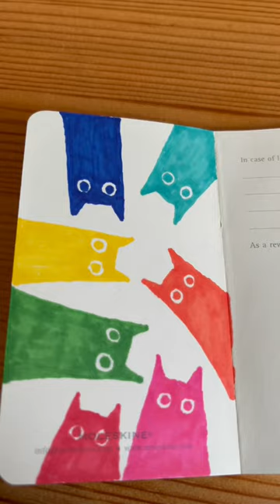Mini sketchbook colourful cats alcohol marker speedpaint